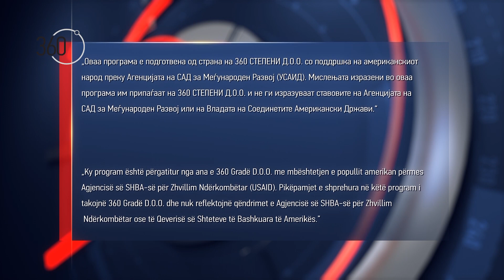360 degrees season 5, show 24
Broadcasted on November 23, 2018 (Friday) on Alsat-M TV at 22.00.